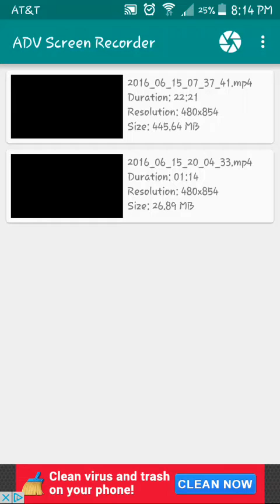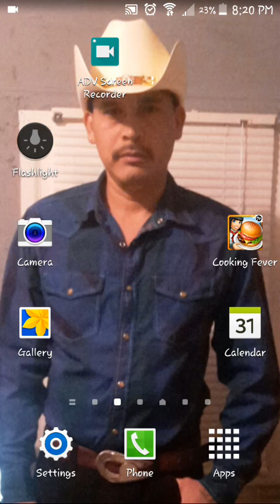Cooking Fever level 40 Sunset Waffles